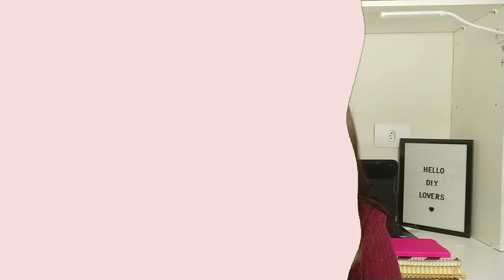IDEIAS SIMPLES E FÁCEIS PARA DECORAR SUA CASA PARA O NATAL!! FAÇA VOCÊ MESMO!!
HELLO DIYLOVERS!! Vem comigo que hoje você vai aprender a fazer ideias super legais e baratinhas para deixar sua casa ainda mais linda.

Você sabia que CURTIR o vídeo ajuda muito no crescimento do canal?

❤ Se fizer alguma idéia do canal não esqueça de postar a foto no Instagram ou me mande por e-mail com a hashtag

CAIXA POSTAL: 2 | CEP:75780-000 Ipameri - GO

Um beijão♥️